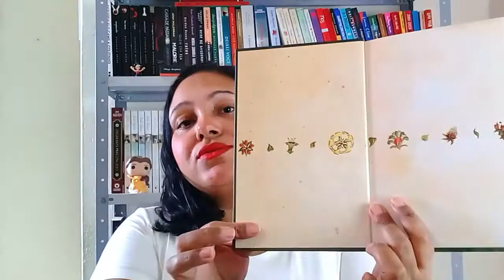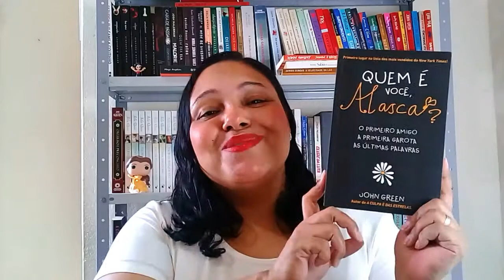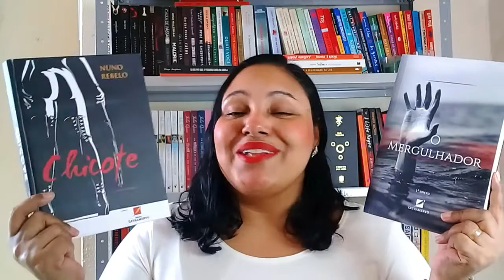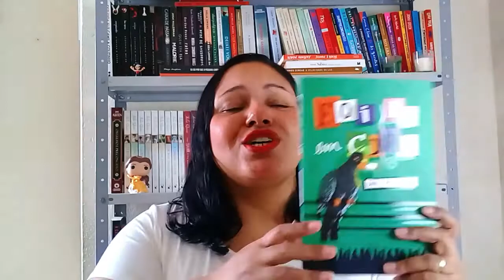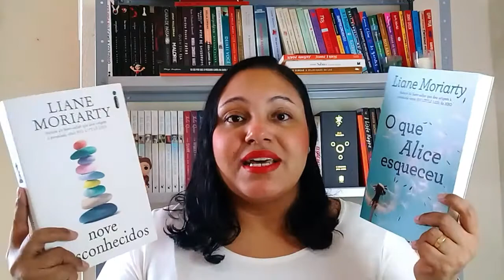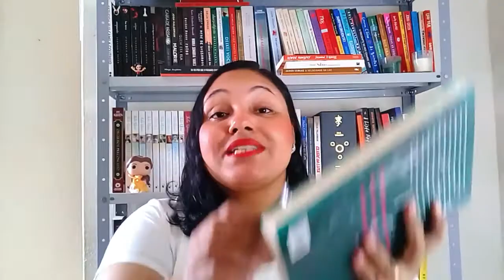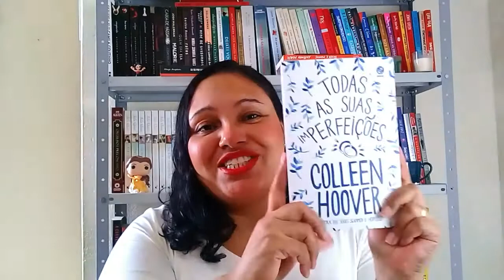ÚLTIMOS RECEBIDOS + UNBOXING || Grazi Monteiro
Hoje mostro para vocês, os últimos livros que chegaram por aqui e também fazer Unboxing.